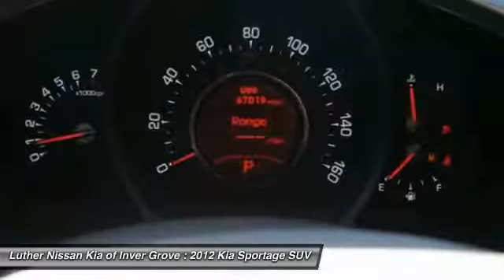2012 Kia Sportage Inver Grove Heights,St Paul,Minneapolis P13194A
2012 Kia Sportage EX

Excellent Condition, GREAT MILES 54,953! EX trim, Sand Track exterior and Black interior. FUEL EFFICIENT 30 MPG Hwy/21 MPG City! Heated Leather Seats, Moonroof, Satellite Radio, iPod/MP3 Input, MP3 Player, EX PREMIUM PKG, Aluminum Wheels, Premium Sound System, Serviced here, Non-Smoker vehicle, Originally bought here. SEE MORE! KEY FEATURES INCLUDE: Premium Sound System, MP3 Player, Satellite Radio, Aluminum Wheels, iPod/MP3 Input. Serviced here, Non-Smoker vehicle, Originally bought here. EXPERTS ARE SAYING: Thanks to a fun-to-drive nature, the 2012 Kia Sportage is a realistic alternative to other top small crossover SUVs on the market. -Edmunds.com. Great Gas Mileage: 30 MPG Hwy. A GREAT TIME TO BUY: This Sportage is priced $300 below NADA Retail. Approx. Original Base Sticker Price: $23,900*. Kia EX with Sand Track exterior and Black interior features a 4 Cylinder Engine with 176 HP at 6000 RPM*. BUY FROM AN AWARD WINNING DEALER: Luther Nissan Kia is one of the premier dealerships in the country. Our commitment to customer service is second to none. We offer one of the most comprehensive parts and service department in the automotive industry. Our primary concern is the satisfaction of our customers. Our online dealership was created to enhance the buying experience for each and every one of our internet customers. Pricing analysis performed on 2/17/2017. Horsepower calculations based on trim engine configuration. Fuel economy calculations based on original manufacturer data for trim engine configuration. Please confirm the accuracy of the included equipment by calling us prior to purchase.